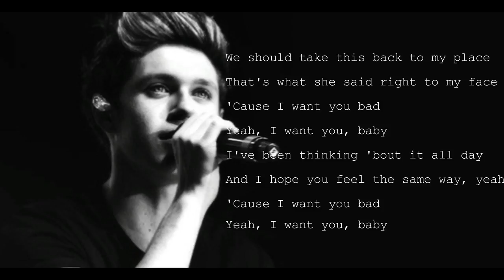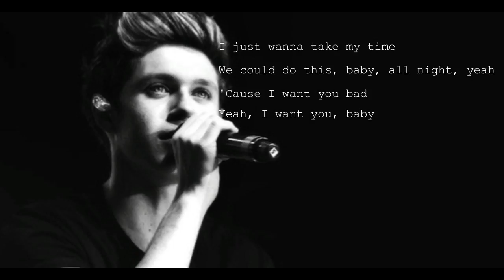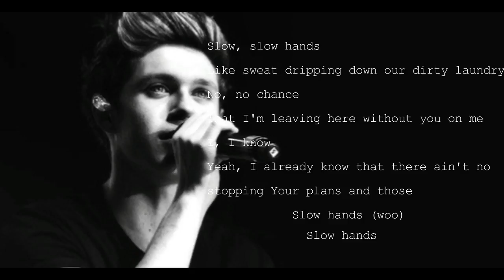Niall Horan - Slow hands Lyrics